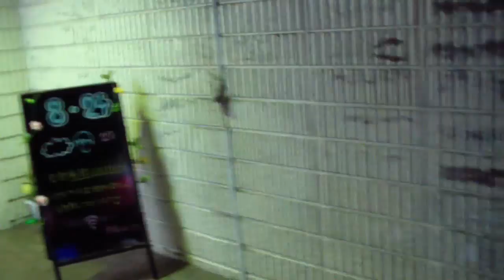Япония 2014/日本への旅 - 北海道、札幌/ Hokkaido, Sapporo 24.08.2014 - Встреча с Marumi Machida-san!